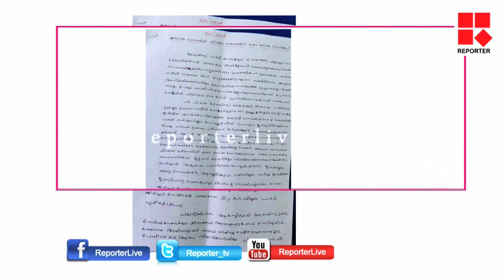MAVOIST ATTACK LIKELY IN MALAPPURAM AND PWAYANAD SAYS POLICE│Reporter Live